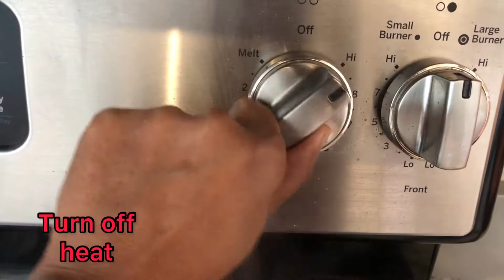RASPBERRY & BLACKBERRY JAM